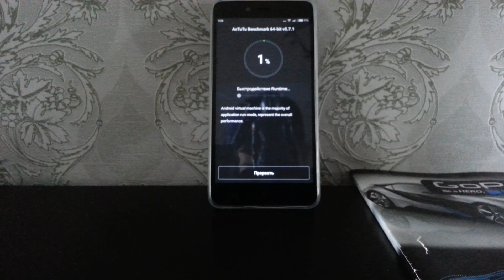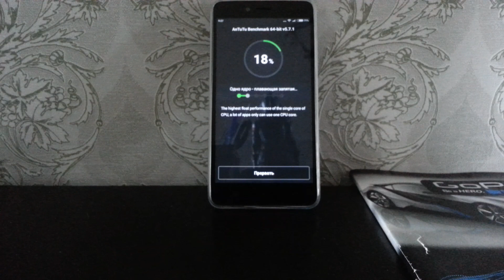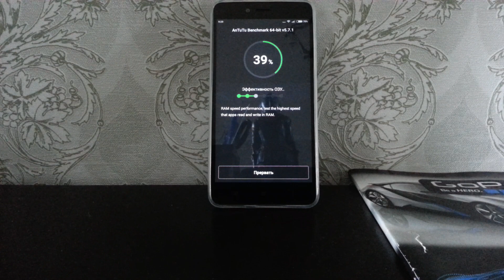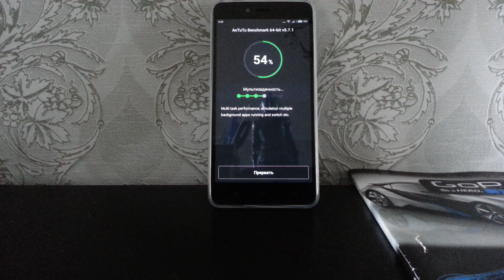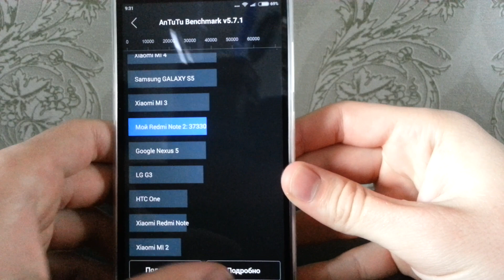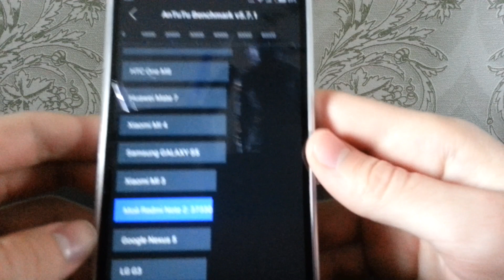Antutu benchmark test Xiaomi Redmi Note 2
Ссылка на товар
xiaomi redmi note 2 antutu, mtk6795 antutu, helio x10 antutu